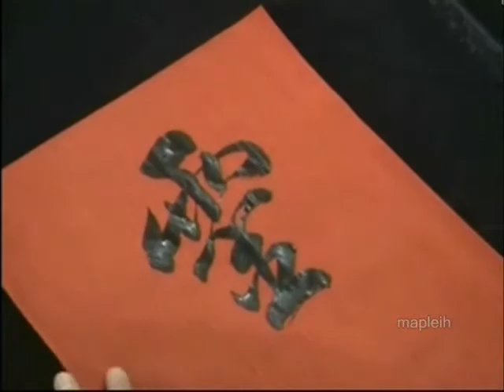Master Calligraphers at Work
Watch master calligraphers at work, with skillful stroke and dexterity.